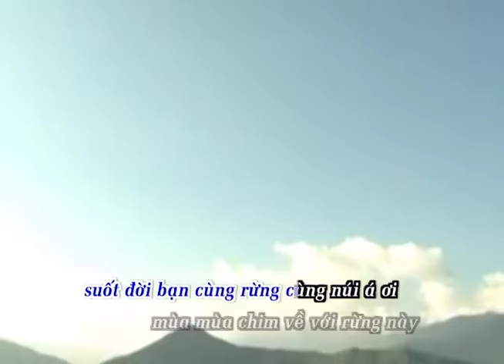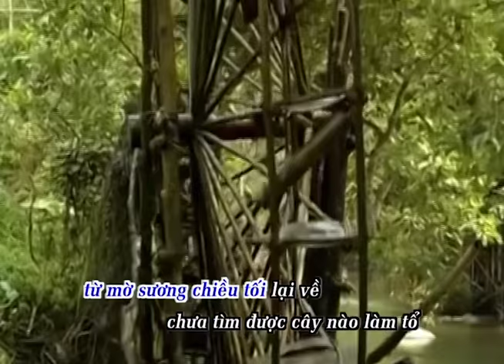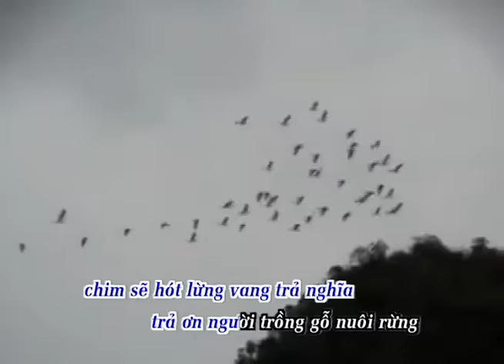Dân ca Tày - Khảm khắc và Cáng lò (Bản 2)